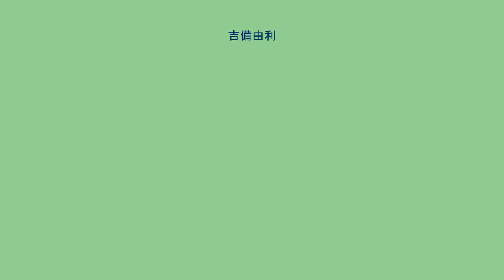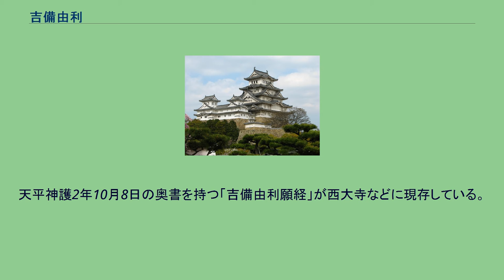吉備由利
吉備 由利（きび の ゆり）、吉備 由利子（きび の ゆりこ、? - 宝亀5年1月2日（774年2月17日））は、奈良時代後期の女官。
吉備真備の娘。
異説によれば、右衛士少尉下道圀勝の娘で真備の妹。
従三位・尚蔵。
吉備命婦とも記される。
藤原仲麻呂の乱後の*天平宝字8年（764年）9月、稲蜂間仲村女とともに従五位下から正五位上に昇叙されたとあるのが、記録に現れる最初。
同年、10月17日付の御執経所奉請経文に「吉備命婦」と見えている。
仲麻呂の乱後、父（もしくは兄）の吉備真備とともに称徳天皇に信頼され、側近として典蔵を務めた。
天平神護2年（766年）には、天皇のために一切経を書写している。
神護景雲2年（768年）10月、従三位に昇進した。
神護景雲4年（770年）、称徳天皇が病臥すると、同年8月に天皇が没するまでただ一人寝所に出入りを許され、群臣との取り次ぎを務めたという。
この間、勅旨によって藤原永手と真備に軍事権が委ねられている。
後に尚蔵となり、宝亀5年薨去した。
天平神護2年10月8日の奥書を持つ「吉備由利願経」が西大寺などに現存している。
詳しく述べると、『西大寺資財帳』に「一部吉備命婦由利在四天王堂進納」とあり、以下に経巻名と巻数が記されており、その記述から、西大寺に一切経1部を施入したことが分かっている。
天長5年（828年）2月、西大寺四天王堂にあったその一切経は法隆寺に移されてている。